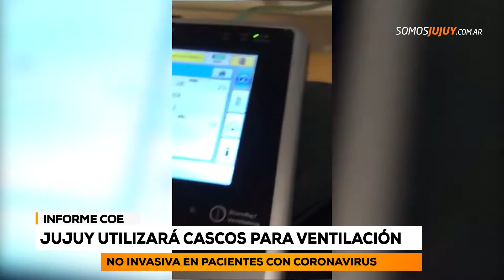Jujuy utilizará cascos para ventilación no invasiva en pacientes con coronavirus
La provincia adquirió 20 y se aplicarán desde mañana en el "Pablo Soria".